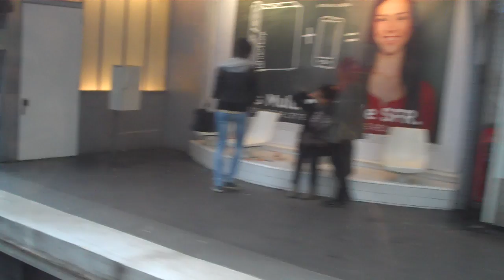The Musical Metro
Public transportation meets public entertainment.